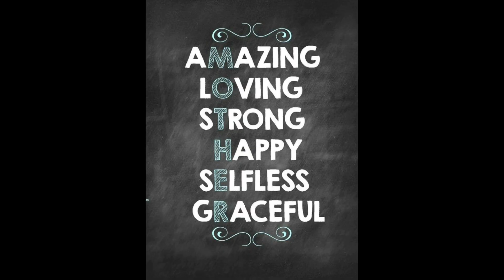Happy Mothers Day Whatsapp Status 2021|Happy Mothers day Wishes